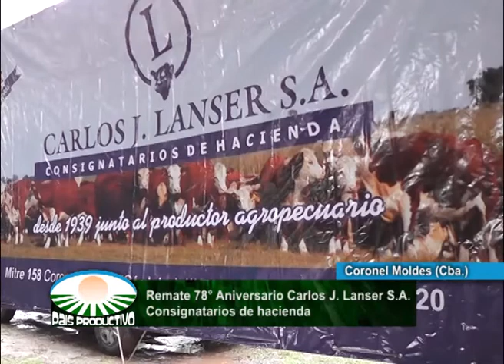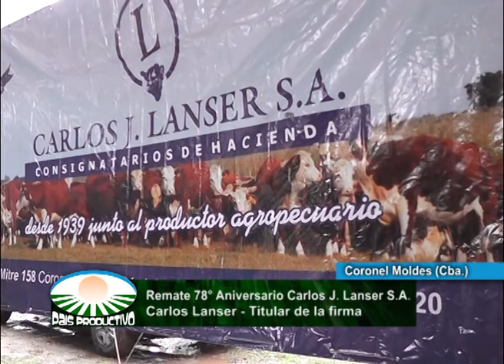Coronel Moldes, Cba. Remate 78 Aniversario Remate Firma Carlos J Lanser SRL 16-04-2017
Coronel Moldes, Cba. Remate 78 Aniversario Firma Carlos J. Lanser. nota con productores. Martillero Daniel Omar Calvo. Propietario de la Firma Carlos Lanser. 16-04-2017